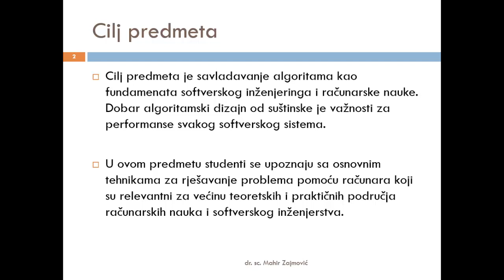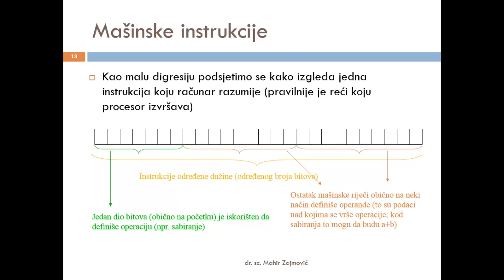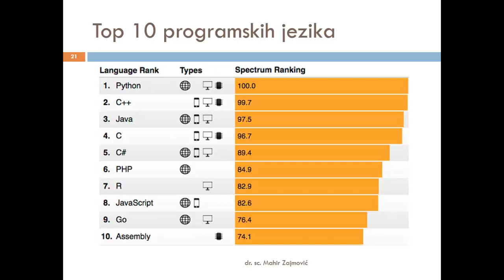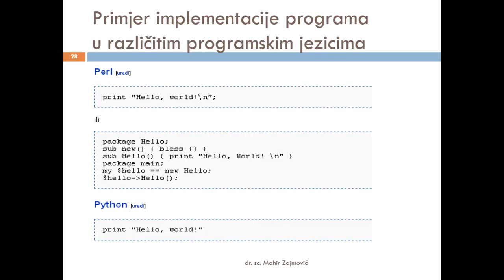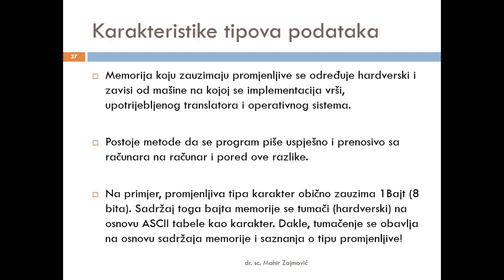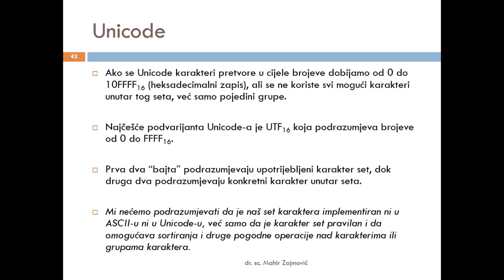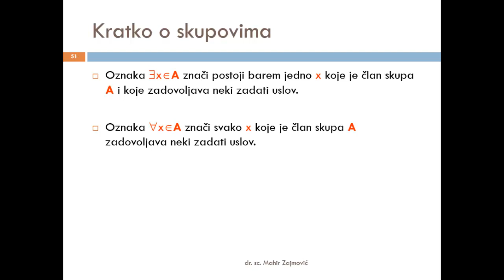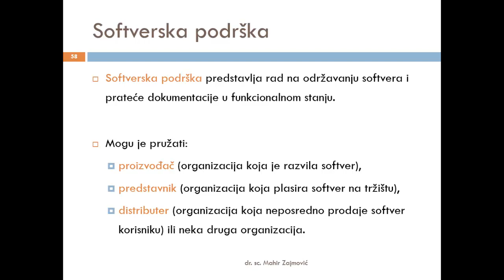SPA - Predavanje 1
Strukture podataka i algoritmi - predavanje 1